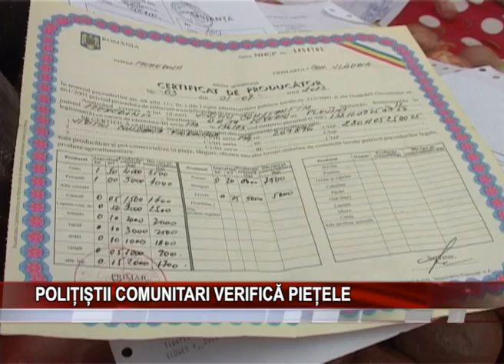Politistii comunitari verifica pietele